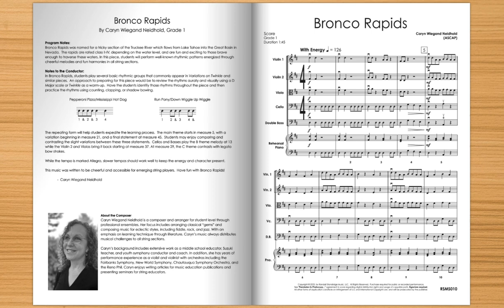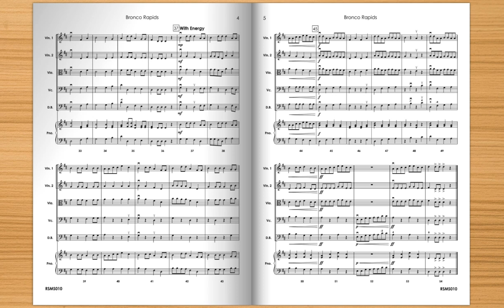Bronco Rapids (String Orchestra) - Caryn Wiegand Neidhold, Randall Standridge Music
It’s time to ride the rapids! Energize students with this exciting piece that will brighten concerts with cheerful melodies and fun harmonies in all string sections. Young orchestras will learn approachable ensemble skills using well-known rhythmic patterns. The optional piano part helps support budding musicians.